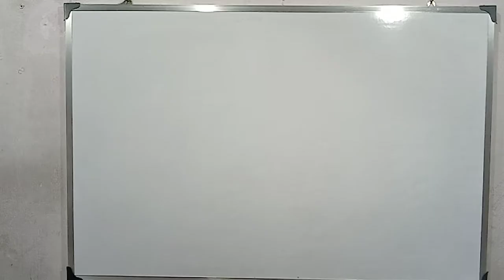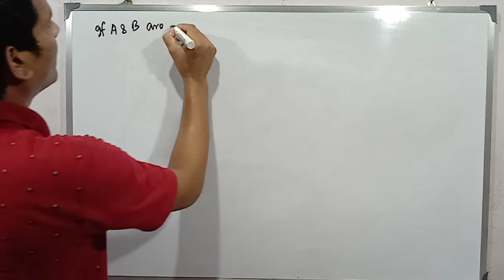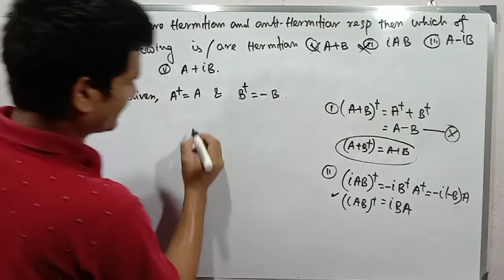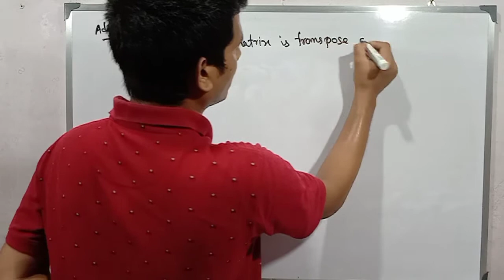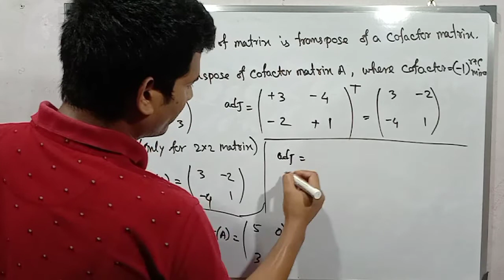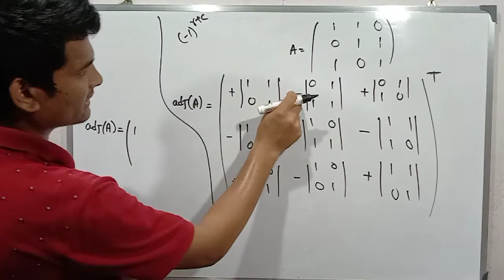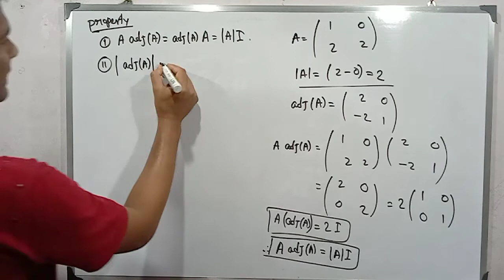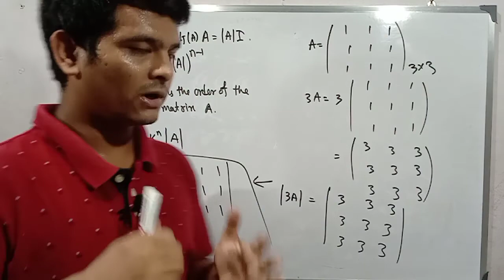Matrix|| ম্যাট্রিক্স৷৷ complete lecture of matrix || For IIT JAM/ JEST/ TIFR/ GATE/ NET/ SET etc.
Matrix|| ম্যাট্রিক্স৷৷ For IIT JAM/ JEST/ TIFR/ GATE/ NET/ SET etc.

In this channel Matrix lecture also available.